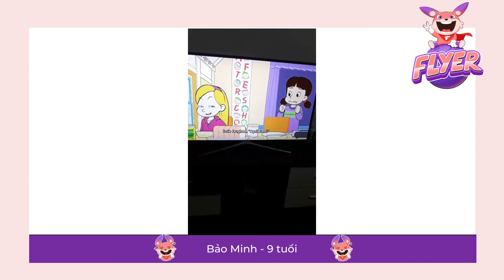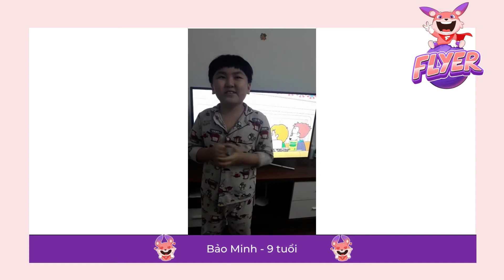“Quốc tế nói dối năm nay bạn đã ghẹo được ai chưa nào? Người đầu tiên mình ghẹo chính là mẹ á!”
Bài dự thi vòng thi thuyết trình của Bảo Minh - 9 tuổi với chủ đề tháng 3: Cá tháng Tư (April Fool's Day) dù không phải là ngày lễ chính thức nhưng vẫn được nhiều quốc gia hưởng ứng hàng năm vào ngày 1 tháng 4. Trong ngày này mọi người có thể tự do buông những những lời nói dối vô hại hoặc hài hước để tạo niềm vui cho nhau. Như vậy theo em, có phải tất cả lời nói dối đều gây hại ? Và chúng ta nên sử dụng lời nói đùa như thế nào trong ngày này.  Các bé hãy chia sẻ ý kiến với FLYER nhé!

Phá đảo Phòng thi ảo là hoạt động thi đua tiếng Anh trực tuyến dành cho các bạn từ 6 - 11 tuổi trên toàn quốc. Cuộc thi được tổ chức miễn phí vào 20h  từ ngày 23 đến 30 hàng tháng và kéo dài đến tháng 8 năm 2022.
Tham gia ngay để có cơ hội trúng giải thưởng Du học Singapore và hơn 800 giải thưởng hấp dẫn khác. Tìm hiểu thêm về thể lệ và cơ cấu giải thưởng
Cập nhật về cuộc thi, xem tất cả các bài thuyết trình và bình chọn cho giải yêu thích tại